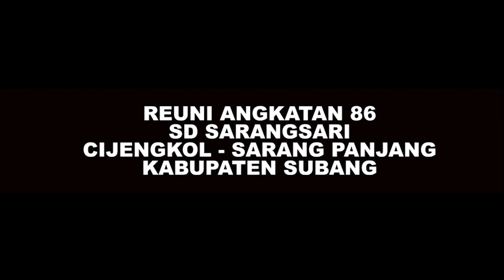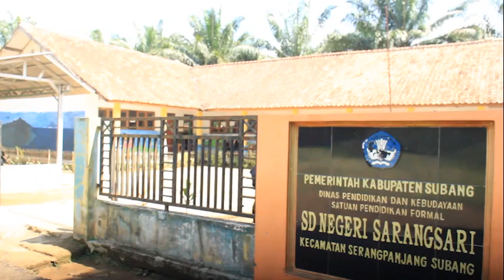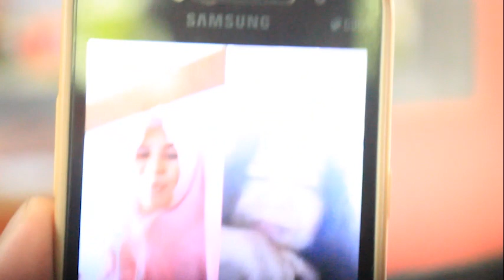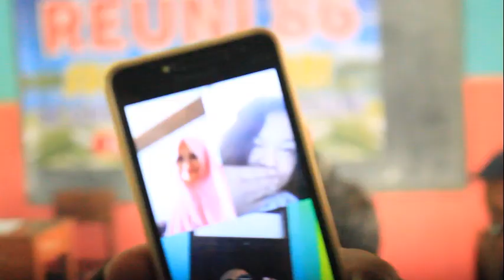REUNI SD ANGKATAN 86 SARANGSARI CIJENGKOL SUBANG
Reuni SD angkatan 86 Sarangsari desa cijengkol kacamatan Sarangpanjang Kabupaten subang, suasana sangat mengharukan dan heboh apalagi ketika ada game dan joget tambah semarak suasana juga lucu emak emak dan aki aki kembali ke kelakuan waktu SD hahahaha